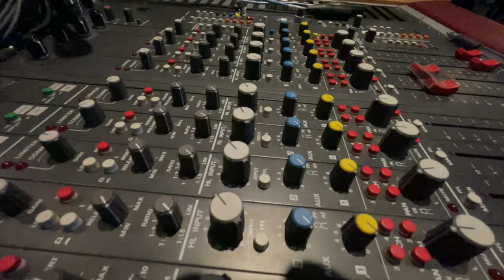Bonnie and Taylor Sims Levelland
Million-view singer and songwriters, Bonnie and Taylor Sims of I See Red fame, share with us their story, their music, and their latest album release for Octave Records, Levelland.